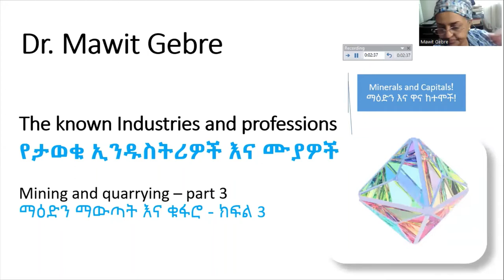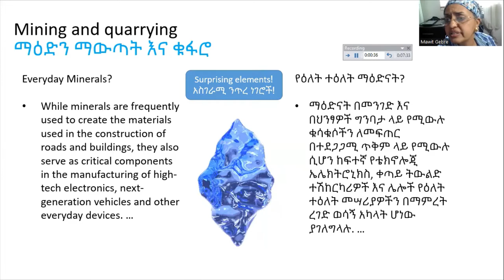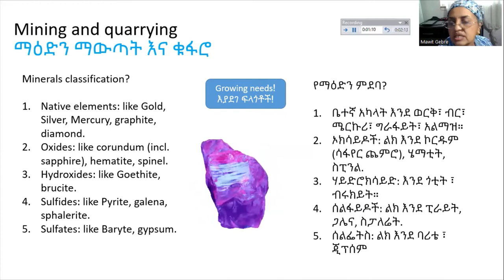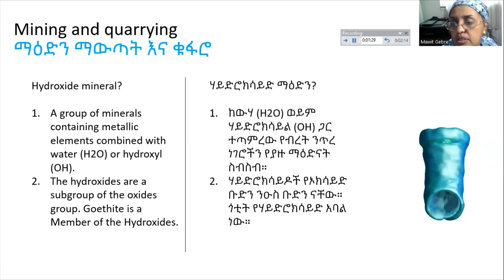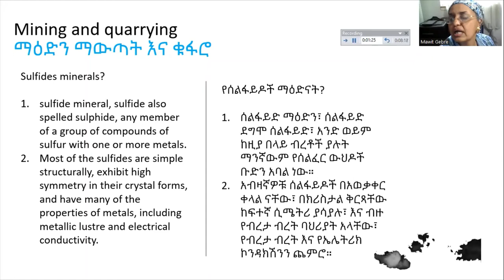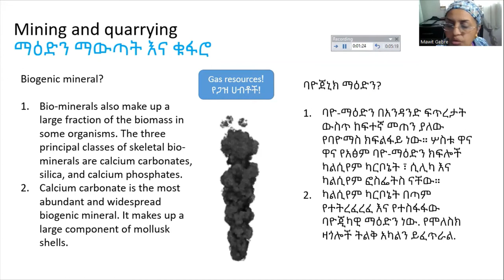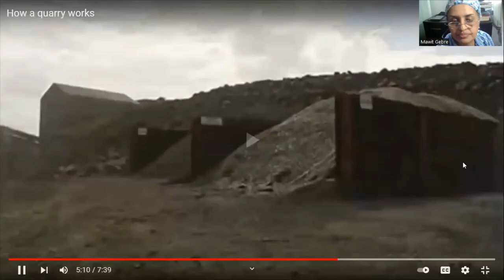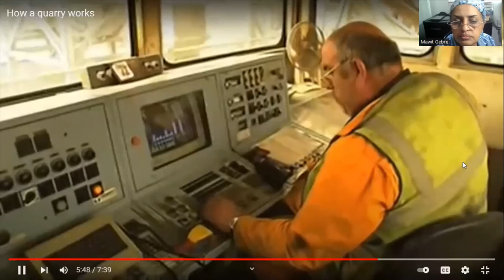Mining and quarrying – part 3 / ማዕድን ማውጣት እና ቁፋሮ - ክፍል 3